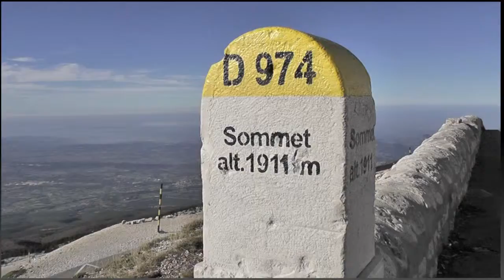Projet Chalet Reynard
Vidéo en cours de réalisation